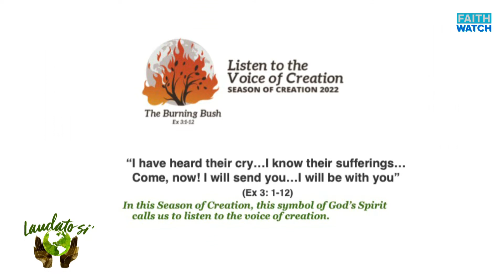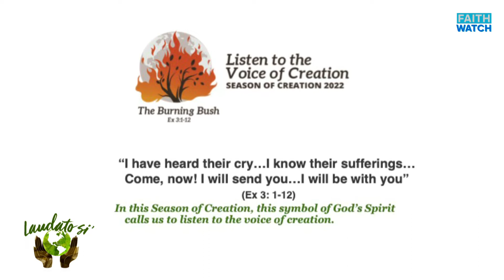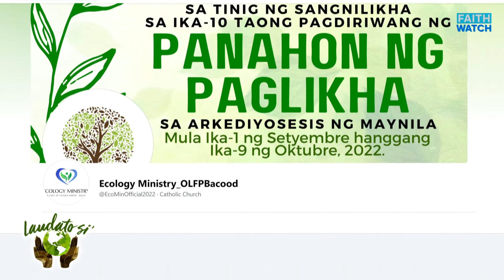Caring for Our Common Home by the Young People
Young people are indeed very capable of protecting our common home. Listen to  Gerard Cariño, Ecology Ministry Coordinator of Our Lady of Fatima Parish in Bacood, Sta. Mesa, Manila as he inspires other young people to participate and divert their energies to protecting our environment.